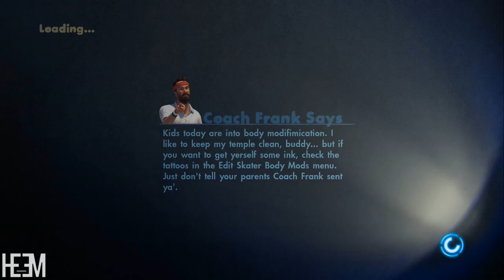| Skate 3 | Let's Play Pt. 3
Bitch Slap That Hoe Ass Like Button For A Real Nigga
READ ENTIRE DESCRIPTION!